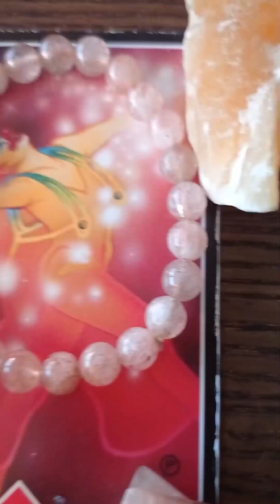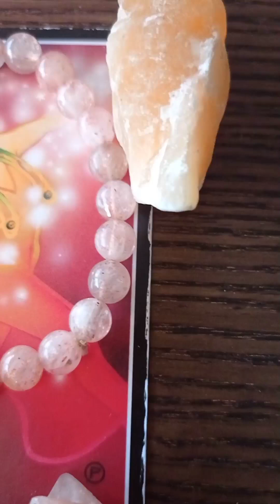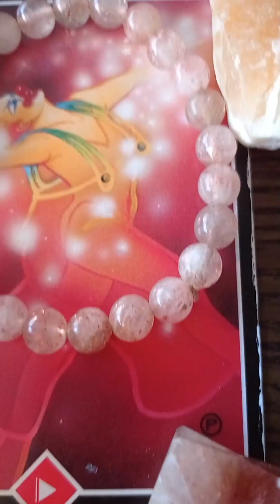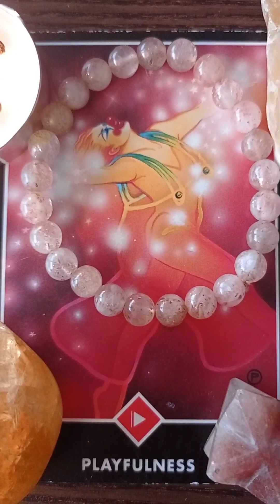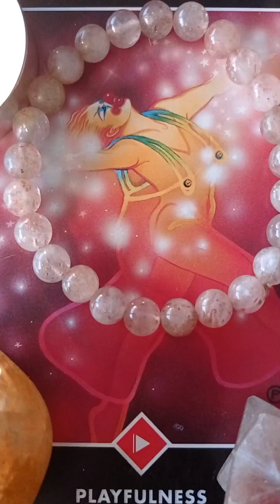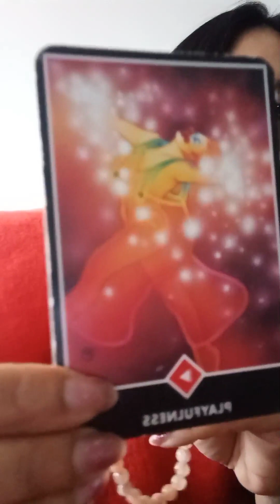MOST POWERFUL HEALING TO MANIFEST PLAYFULNESS 🤗❤️👶😂🤣🤩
Healing souls

Dear friends,
The intention of this healing is to MANIFEST ATTITUDE OF PLAYFULNESS IN YOUR LIFE🙏🌹🤗

You may listen to the introduction (VERY IMP) of the video to understand the purpose of this healing.

In order to help this healing process in your body you may drink more water so that toxins may flush out through urination. As well try to eat healthy food, avoid too much junk food, avoid caffeine, smoking and alcohol as they are harmful for body.

You may experience release of negative energy during the session or even after the sessions via: burps, yawns, hiccups, sneezing, cough, sweating, farting, head aches, anger pranks, shouting, tears and feeling emotional and in some cases you may experience big energy release through vomits, fever, loose motions and / or constipation. If you are more sensitive you may feel vibrations like mild earthquake in your body during or after the session. You may feel changes in body temperature during or after the session. All this is normal and part of healing process.

Lots of love & best wishes,
Healing souls